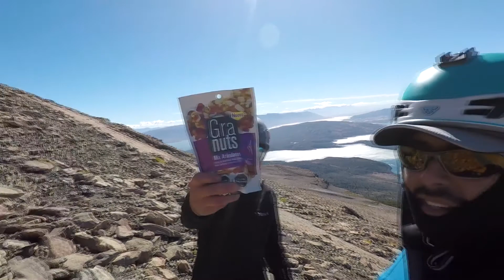Cerro Tenerife - Provincia de Última Esperanza - Marzo 2021 - Wherever Leña Club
Con Laura comenzamos a caminar desde la ruta Y-290 a las 6.30 AM con las mochilas con equipo para pernoctar en el campamento superior. 4 horas de ascenso hasta los casi 800 msnm cruzando por bosque virgen y tomando algunas variantes a la ruta de ascenso tradicional. 13 PM decidimos salir del bosque rumbo a cumbre, día sin viento y mucho sol. Simplemente perfecto.

Cumbre a las 15.30 PM, sin novedad.

Bajamos por la cara ESTE de la montaña, muy empinada y muy lenta de bajar. Se recomienda volver por la ruta de ascenso normal.